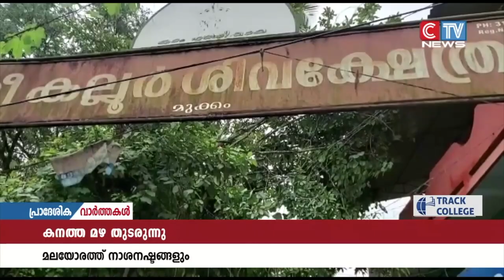ദിവസങ്ങളായി തുടരുന്ന കനത്ത മഴയിൽ മലയോരത്ത് നാശനഷ്ടങ്ങളും വർധിക്കുന്നു.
ദിവസങ്ങളായി തുടരുന്ന കനത്ത മഴയിൽ മലയോരത്ത് നാശനഷ്ടങ്ങളും വർധിക്കുന്നു. പുഴകൾ കരകവിഞ്ഞതോടെ മലയോരത്ത് വെള്ളപ്പൊക്ക ഭീഷണിയും നിലനിൽക്കുന്നു.